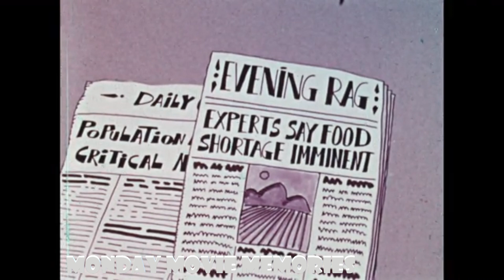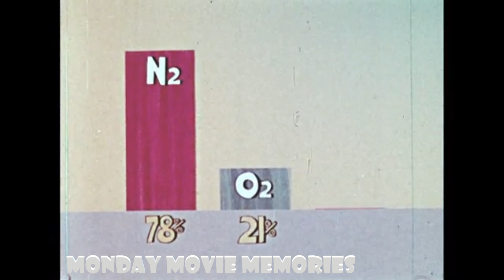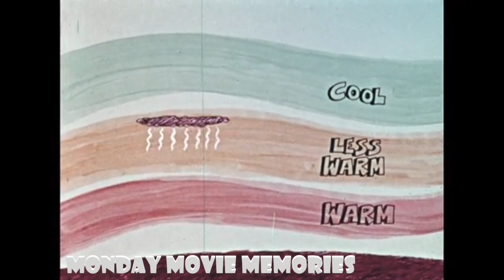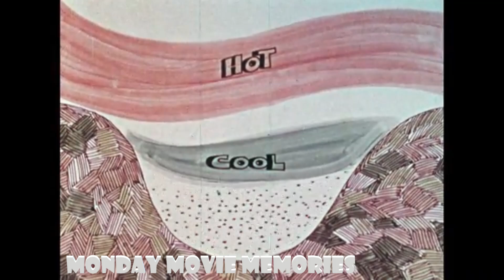It's An Ill Wind - Educational Film 1971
Educational Films that I saw in School during the 70's and 80's made up the bulk of my education away from the television. I remember many of these, and others I know I would have liked back then. I hope you enjoy this trip down memory lane.
For discussion on the Monday Movie Memories Edition of Mornings with CrazyOldWeirdBeardedGuy

*NOTICE: ALL BORROWED CONTENT IS UPLOADED FOR EDUCATIONAL AND HISTORICAL PURPOSES, AS WELL AS THEIR ENTERTAINMENT VALUE. *

“Mornings with CrazyOldWeirdBeardedGuy” LIVE @ 5:am PST Mon-Fri
Minecrafting Monday @ 5:pm PST
Nighttime Nonsense & Nostalgia @ 5:pm PST Friday
“Sundays” – Coming soon! (postponed)